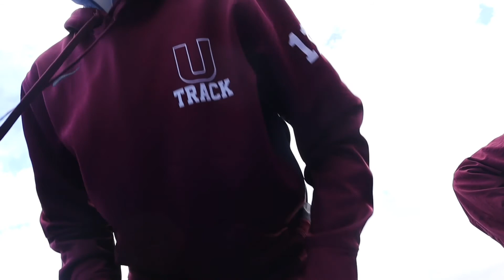Back to Back Meet Vlog | Track Vlog 33